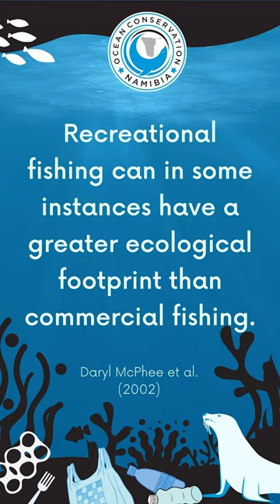Rope stuck around seal's neck